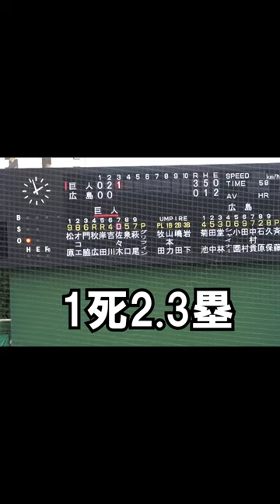巨人・元監督堀内恒夫氏・ルーキーコンビを「本物」と認定 ドラ3位・佐々木俊輔 ドラ4位・泉口友汰